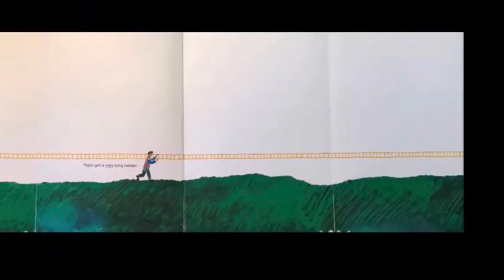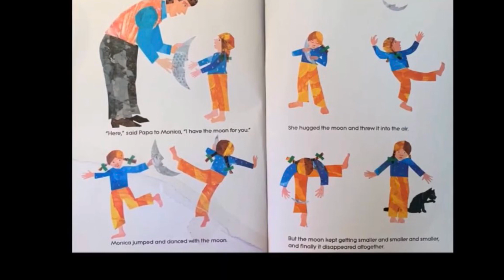Papa, Please get the Moon for me